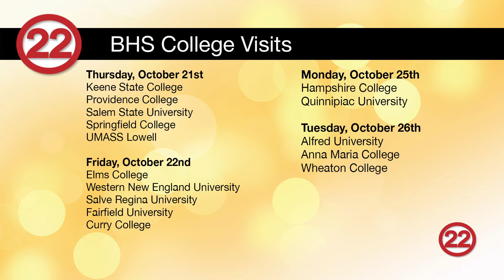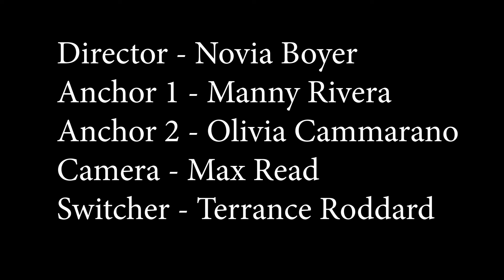B2BTV Club Show 10.20.21